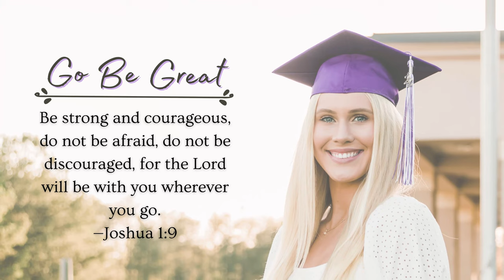Congratulations, Lark 🎓 Gilmer High School Graduate 2022!!! ✨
Lark, what a beauty! I've been friends with Lark's mom since our 9th grade year at GHS way back in the good 'ol days. I couldn't have been more honored to be asked to create this Senior Year/Graduation video for her, majority of these beautiful pictures were taken by Kayla Sevcech, I've linked her site below!

Lark, what an exciting time of life this is!  One thing I've learned is that the best way to predict the future is to create it, you have the whole world at your feet, go and conquer!!! Congratulations and here's to a bright and blessed future 💜

MB01OWT8TCDOPIJ